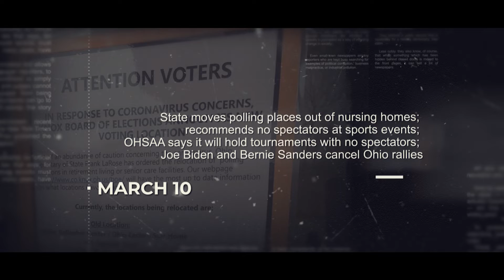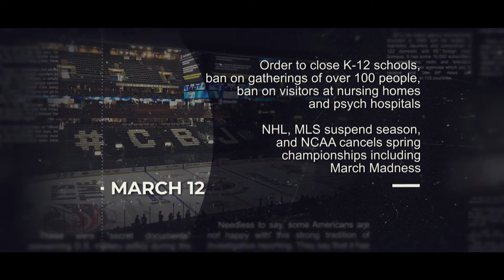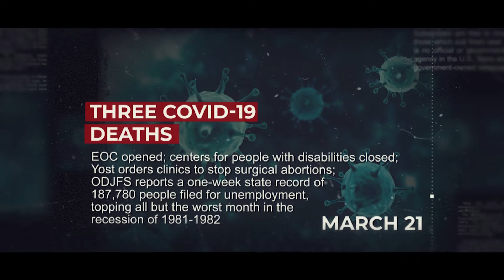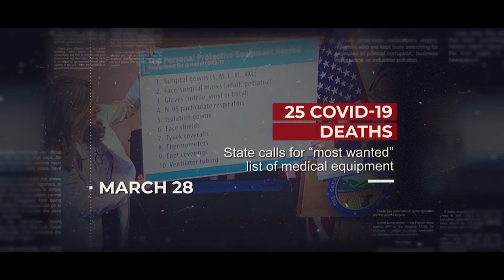Coronavirus in Ohio: A Timeline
A look back at how coronavirus and COVID-19 have quickly changed life in Ohio.